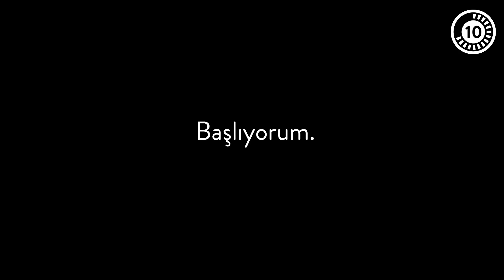puhutv'de hangi içerikler var?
puhutv'de hangi içerikler var? 10 saniyede açıklıyoruz.